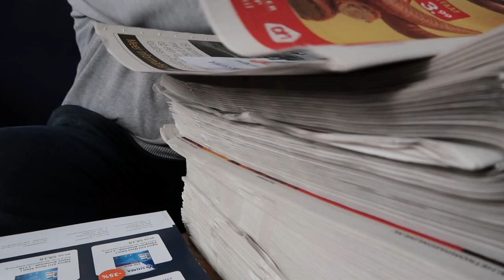Vlog 109 Krantenwijk en we varen mee met de pont Puttershoek/Zwijndrecht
Ik loop in Puttershoek een krantenwijk en ik vaar de mee met de pont ,